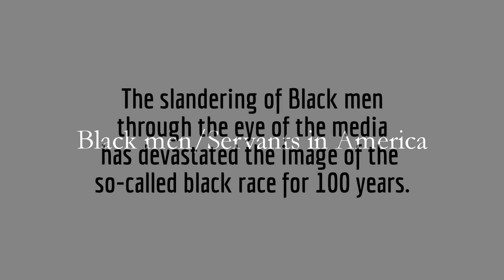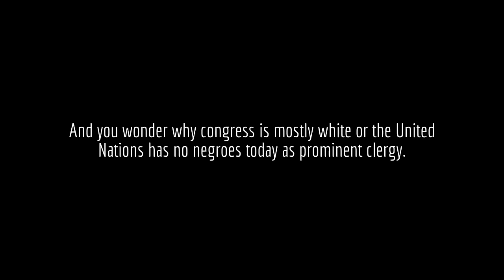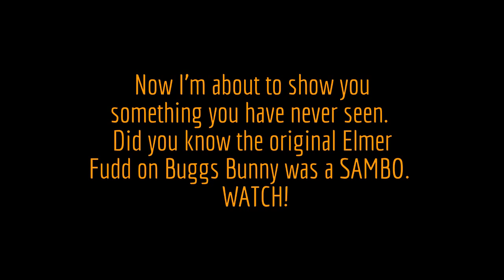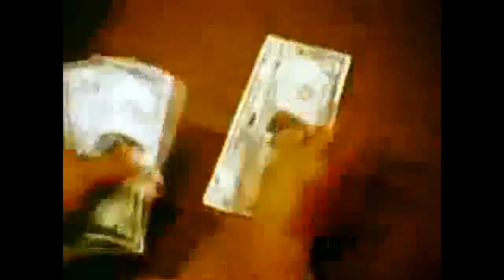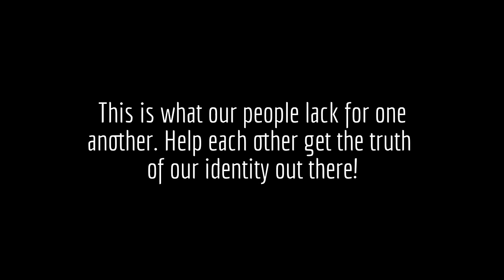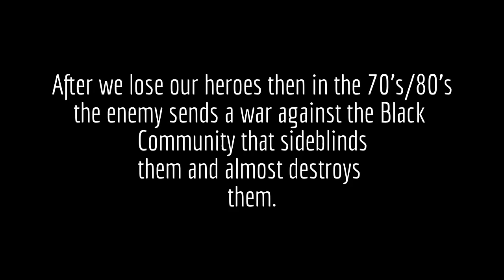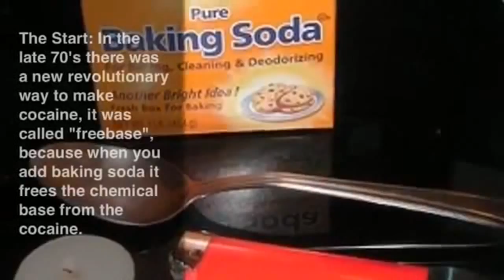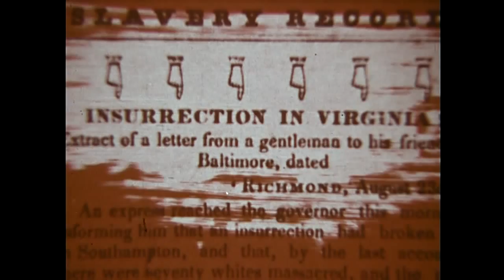Documentary: Black men/Slaves in America!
The media has destroyed the credibility and image of the so-called Black men America.